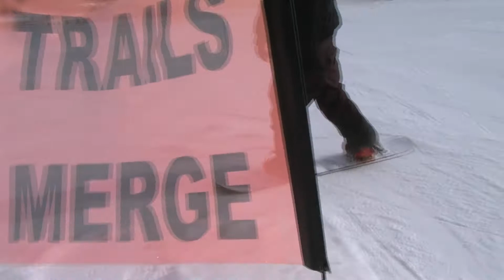There It Is!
Some dumb tricks, some fun tricks. But that cheap smell is coming from the editing room. All footage is from the Junkyard at MSL.